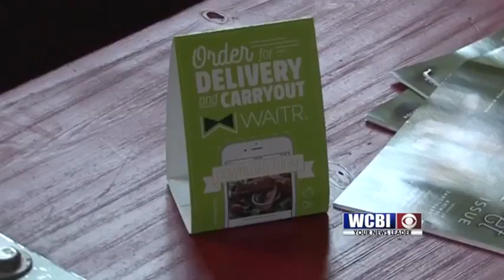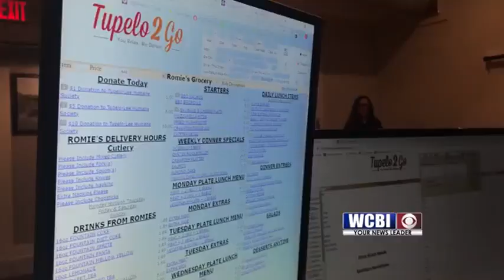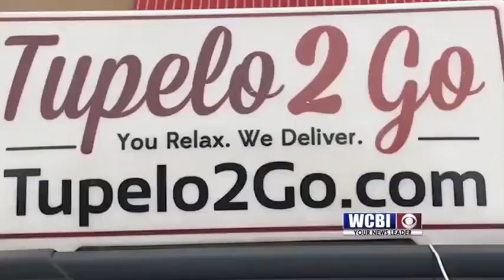Delivery Service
Half of all diners in the nation have used a food delivery service.